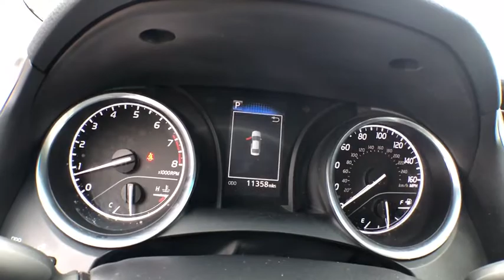2018 Toyota Camry Gainesville, Ocala, Jacksonville, Lake City, Valdosta, GA 556582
Used 2018 Toyota Camry available in Gainesville, Georgia at Select Motor Cars Gainesville. Servicing the Ocala, Jacksonville, Lake City, Valdosta, GA area.